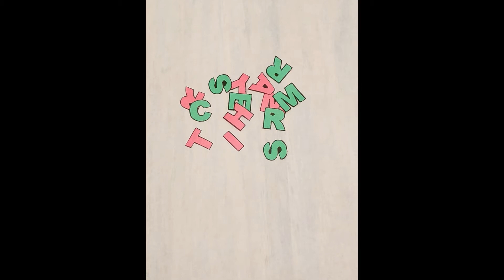What no cookies?